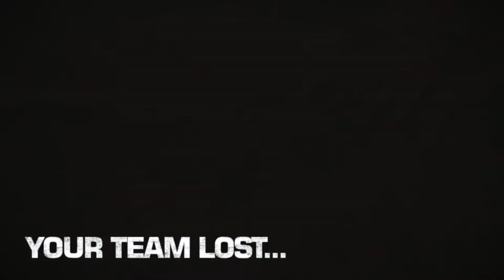my first worst sniping exp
back for action ...